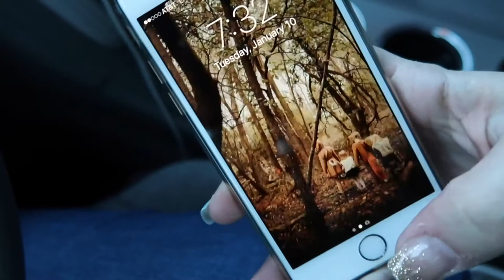BIG FAMILY MORNING ROUTINE